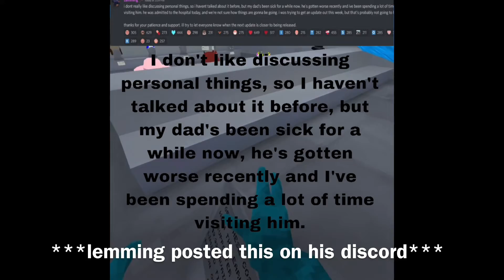Why gorilla tag has been so dry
Don’t get mad at lemming he has an actual reason for the lack of updates